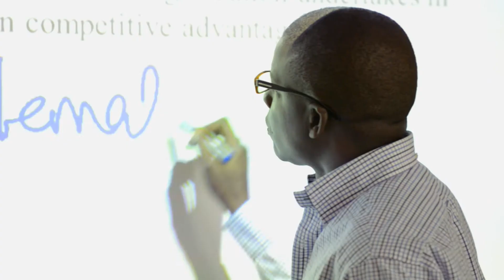A Smart Choice for MAcc in Colorado - University of Northern Colorado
Get your Master of Accounting from one of the region's most respected business schools.  Find out more from actual students, faculty, alumni and employers. Find out more about starting on furthering your business education at UNC by following this